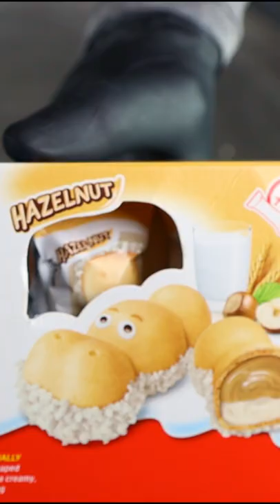Kinder Happy Hippo Hazelnut Infused Ice Cream Rolls - Streetfood Made at Home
Delicious Ice Cream Rolls Infused with Kinder Happy Hippo Hazelnut Flavour, Topped with Cream, Flavoured Sauce and Toppings - Accompanied by Relaxing Music - How to Make at Home - Non ASMR Street Food

Hand Made Kinder Happy Hippo Hazelnut Infused Rolled Ice Cream

Ice Cream Rolls also known as "Thai Fried Ice" or "Rolled Ice Cream" is a Popular Street Food that originated from Thailand and now Popular all Over the World.

If You want To Play Along and Make at Home, I Would Suggest Using a Flat Baking Tray that has Been in the Freezer Overnight. A Spatula with metal blade (or finely chopped ingredients) Your Favourite Chocolate or Fruit unless Feeling Daring and Wishing to Try Something More Gourmet from the Gourmet Range Playlist and some Ice Cream Topping Sauce is a Must.

Instructions on How To Make Ice Cream Rolls at Home are Presented On-Screen During the Video

Not Afraid to Love / Flux Vortex

Supporting New Up and Coming Artists

Play along at home and enjoy the Wonders of Ice Cream Roll’s.

I Would Love 💜 to See Photos in the Comments of Your version of Ice Cream Rolls that you Made at Home.